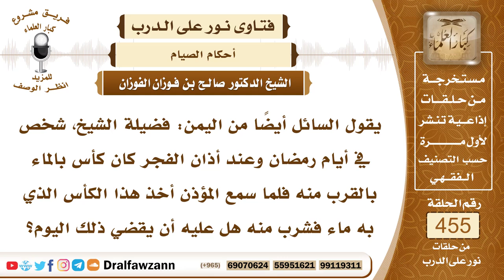6399- هل يجوز للشخص الشرب مع أذان الفجر في رمضان؟ - الشيخ صالح الفوزان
"6399- يقول السائل أيضاً من اليمن: فضيلة الشيخ، شخص في أيام رمضان وعند أذان الفجر كان كأس بالماء بالقرب منه فلما سمع المؤذن أخذ هذا الكأس الذي به ماء فشرب منه هل عليه أن يقضي ذلك اليوم؟
الجواب: الجواب: هذا يرجع إلى وقت أذان المؤذن إذا كان المؤذن يؤذن مبكرًا قبل طلوع الفجر لأجل أن ينتبه الناس فلا حرج من الشرب والأكل بعده لقوله ﷺ: «إنَّ بلالًا يؤذن بليل فكلوا واشربوا حتى يؤذِّن ابن أم مكتوم» وكان ابن أم مكتوم يؤذن على طلوع الفجر فجعل الغاية والنهاية للأكل والشرب أذان ابن أم مكتوم؛ لأنه يؤذن على الفجر فإذا كان هذا المؤذن يؤذن على الفجر فلا يجوز حينئذ الأكل والشرب، وأما إن كان الأذان متقدمًا فلا مانع من الأكل والشرب.
السيرة الذاتية:
للاشتراك في قناة الشيخ صالح الفوزان

14_ الشيخ محمد أمين الشنقيطي
يتيوب

15_سماحة المفتي عبد العزيز آل الشيخ
 يوتيوب

رئيس الفريق
لمشروع كبار العلماء